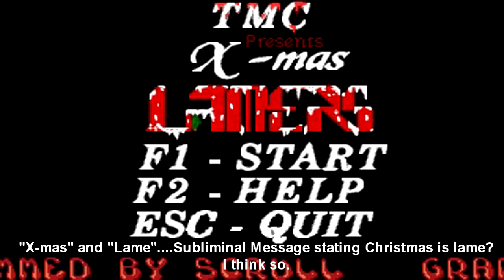Obscure Games: X-Mas Lamers (MS-DOS)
My in-depth review of x-mas lamers, some ms-dos game based off lemmings.